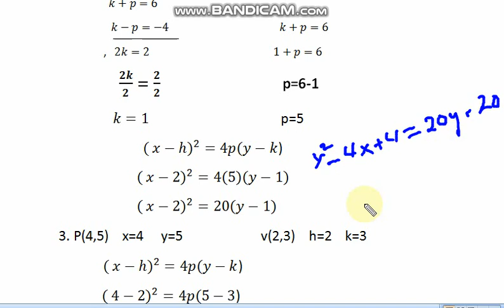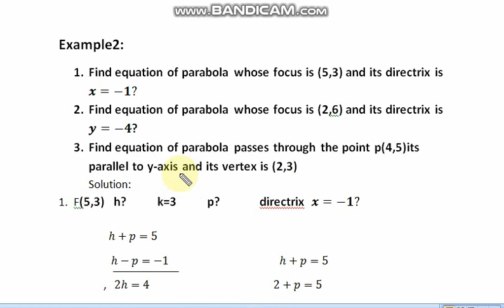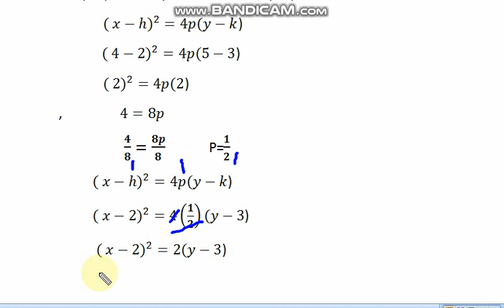equation of parabola with focus and directrix( lesson 5)